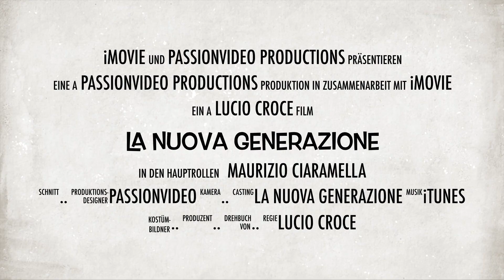Trailer Emigranti non si nasce... si diventa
commedia in tre atti di Lucio Croce

La Nuova Generazione on Tour 2014/2015
25 e 26 ottobre 2014 nella Sala Teatro della Missione Cattolica Basilea
7 dicembre 2014 Liestal
18 gennaio 2015 Muttenz
1 febbraio 2015 Arlesheim
7 marzo Ginevra
21 marzo Wetzikon